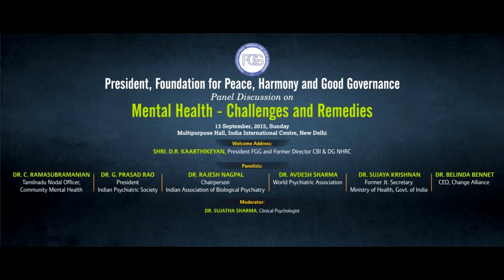Mental Health Challenges and Remedies PD part 2